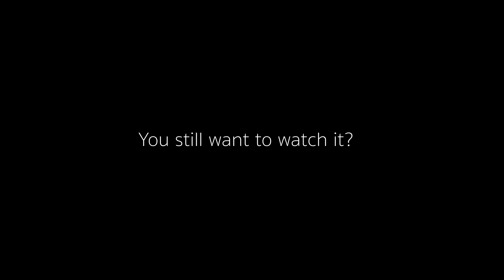🇦🇺 Roaming on THE GROUNDS OF ALEXANDRA🌿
I hesitated to go to Grounds of Alexandra at first because it was just simply too crowded (I mean look at the queue), but it was all worthwhile when I finally got to see the lightings and installations. They were breathtakingly stunning and I hope my video can deliver those amazing lightings directly to your computer screen. Enough being said, let's get enchanted together!

Venues:
-The Grounds of Alexandra *The Potting Shed
-The Garden of Sweets (Different themes will be switched time to time)